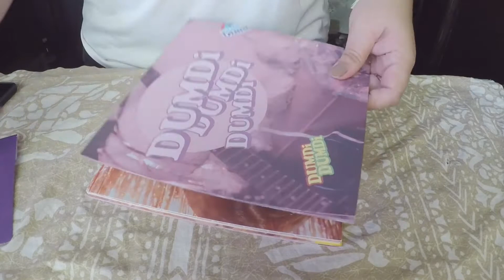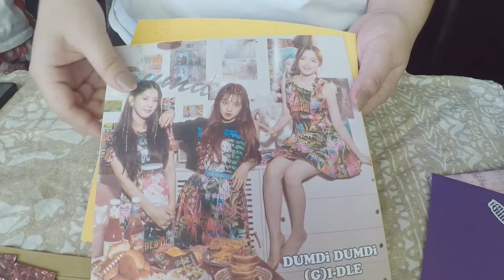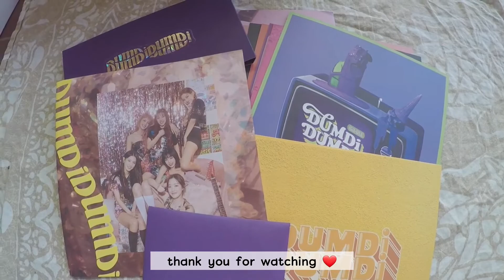unboxing (G)-IDLE DUMDi DUMDi (아이들) UNSEALED | ph 🇵🇭 | my k3yy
Hello. 안녕하세요 여러분, 어떻게 지내 셨나요
구독하고 좋아하는 것을 잊지 마십시오. 싸우고 아프지 마십시오